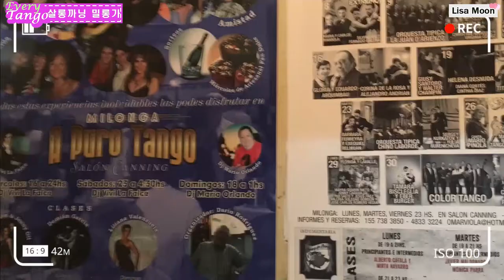[Tango] 아르헨티나탱고 여행 Salon Canning 밀롱가 La Juan D`Arienzo Este Es El Rey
아르헨티나탱고 여행 Salon Canning
아르헨티나 부에노스아이레스에 있는 Salon Cannning 에서의
밀롱가이야기와
La Juan D`Arienzo 의 연주 (Este Es El Rey) 1:33~

다음은 탱고공연 영상이 이어집니다.
아르헨티나탱고에 대한 영상, 사진을 공유하는 곳.
videos to share images, photographs, etc. of Argentina Tango.